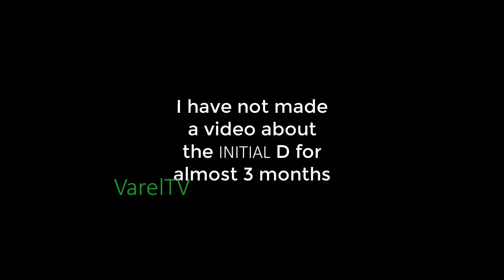I M BACK with Initial D Meme Compilations!